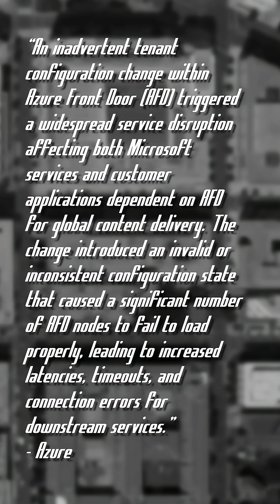I guess Azure didn't want to be left out